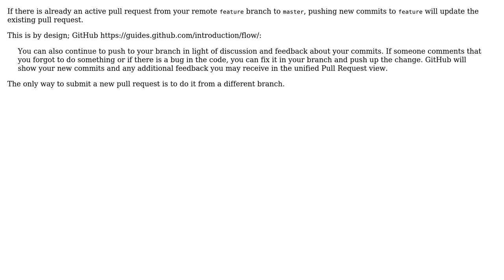Git push without creating new branch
With thanks & praise to God, and with thanks to the many people who have made this project possible! You are responsible for your own actions.